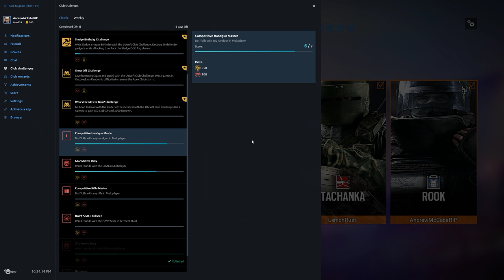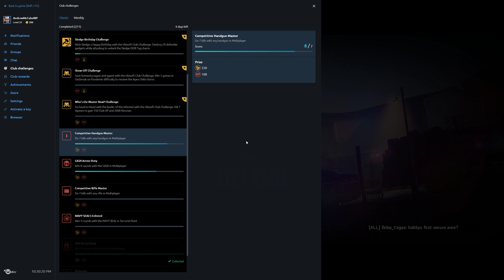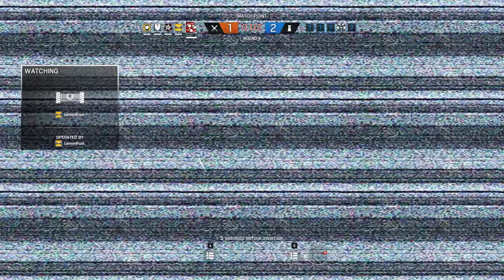Rainbow Six Siege + Part 1778 + Oregon TDM Secure Area + Operation Chimera pcgaming crew